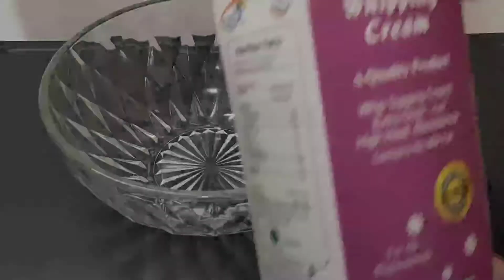Delicious Mango Cake blueberrykitchen / blueberryfoods